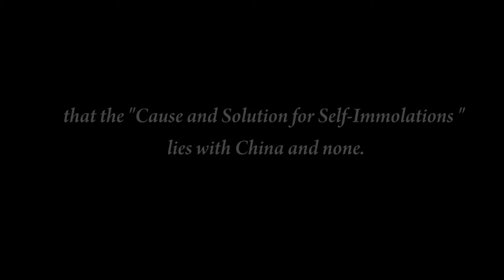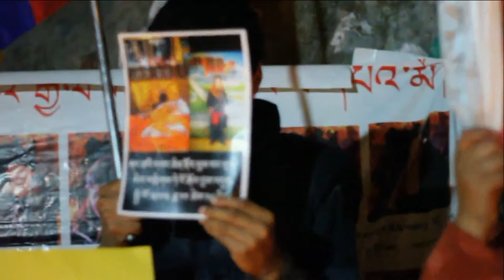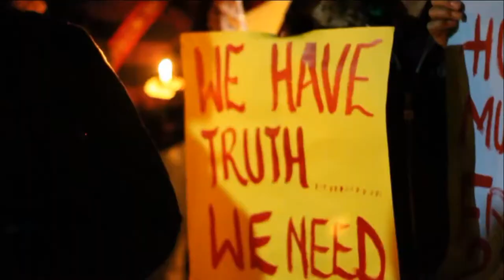TYC President on Self Immolation "Cause and Solution" by TamdingArts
"Self -Immolations"
Tibetan Youth Congress President
Mr. Tsewang Rinzin explaining to the world
and the Chinese Communist Leaders
that the "Cause and Solution for Self-Immolations "
 lies with China and none.